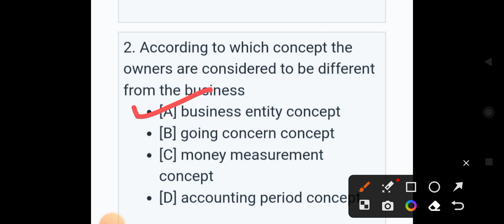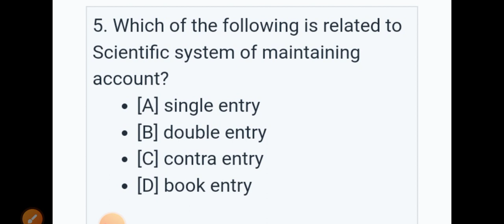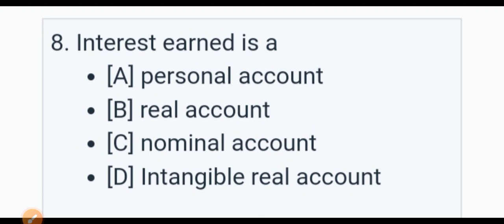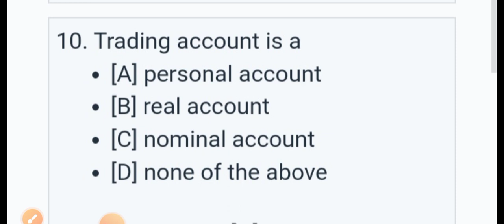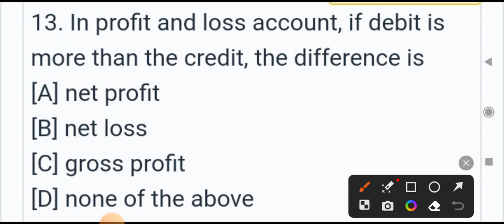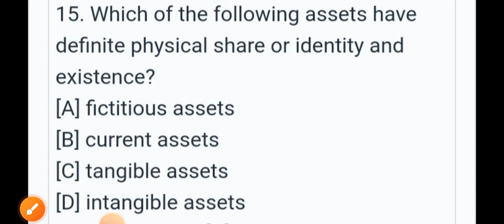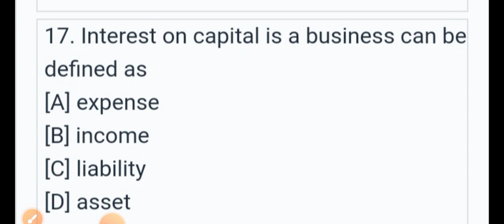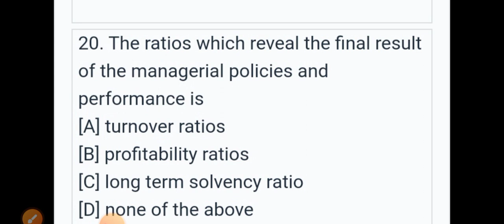JKSSB!! FAA!! MOCK TEST 2 !! Top MCQs of Accountancy, Finance accounts assistant